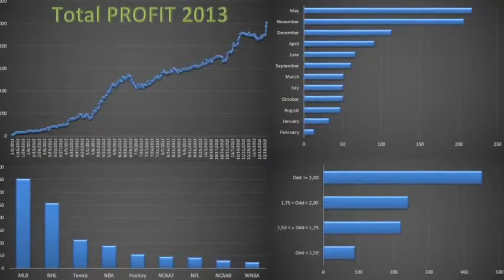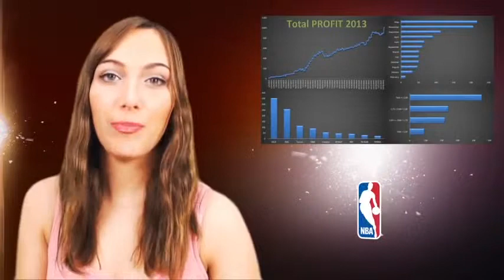Zcode 2014 Make it Your Year! Recap Sexy Katie